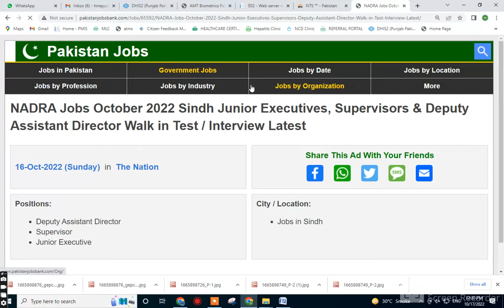Punjab University Jobs 2022 Online Apply - PU Jobs 2022 - PU Careers 2022 - PU Jobs 2022 Latest Jobs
Punjab University Jobs 2022 Online Apply - PU Jobs 2022 - PU Careers 2022 - PU Teaching Jobs 2022Punjab University Jobs 2022 | PU Jobs 202 Apply Online | PU Careers | Panjab University Recruitment
Punjab University Jobs 2022 Latest Jobs|pu jobs 2021|govt jobs 2022|Online jobs

punjab university jobs 2022
punjab university jobs
university of punjab jobs 2022
punjab university jobs 2022 advertisement
PU Jobs 2022
PU Jobs 2022 Online Apply
Non Teaching Jobs in Punjab University
Punjab University non Teaching Jobs 2022
Lecturer Jobs in Punjab University
Punjab University
PU Gujranwala Jobs
University jobs
Punjab Job portal Login
Situation Vacant online apply
Punjab Job portal Pakistan
Punjab college job portal
Punjab Jobs Online